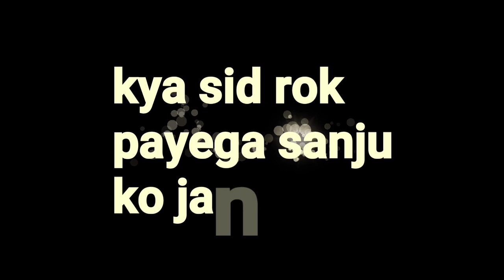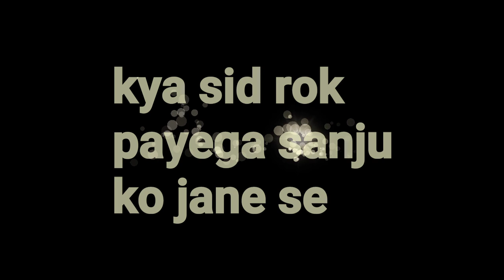ziddi dil maane na | kya sid rok payega sanju ko jaane se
ziddi dil maane na first day show update
ziddi dil maane na first day update cast and story